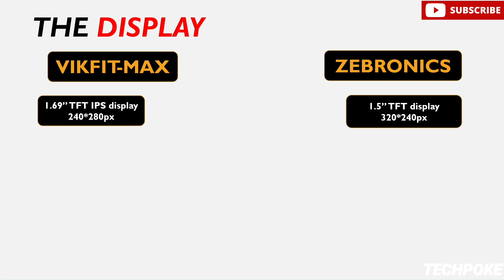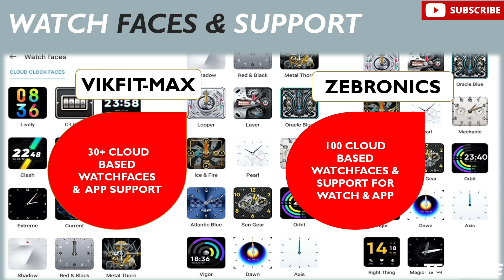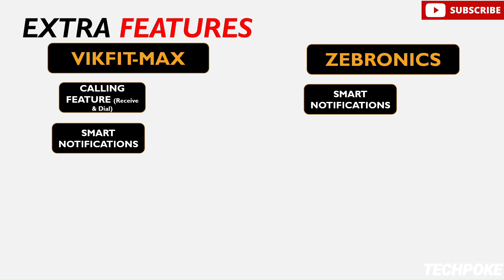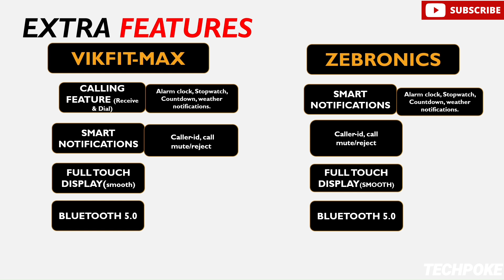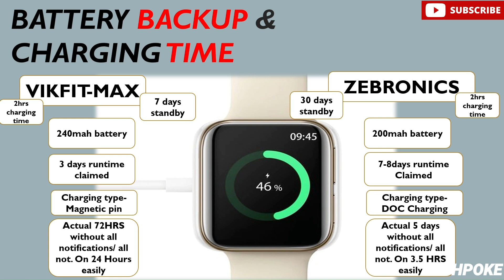Vikfit Max Vs Zebronics Zebfit 1220ch | deepdown comparison 🤔🤔inhindi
Vikfit Max
low price
Hey guys aaj hum yeh dekhenge Vikfit max jyada better hai ya Zebfit 1220ch both are in different price segment so dkhte hain kya 1400 rs extra dena worth hai Vikfit max k lye  so i hope you wlil enjoy this brief review.
deep-down review

JOIN our Telegram channel for best & Instant deals - Techpoke
Guys this is my new ID on FB & Insta so follow me up for frequent updates.

Vikfit max under 4500
zebfit1220ch under 3000
Vikfit Max best watch of 2021
Vikyuvi Vikfit Max vs Nextfit talk
spo2, BP monitor
Zebronics zebfit sp02 monitor
Zebfit 1220ch vs Vikfit max